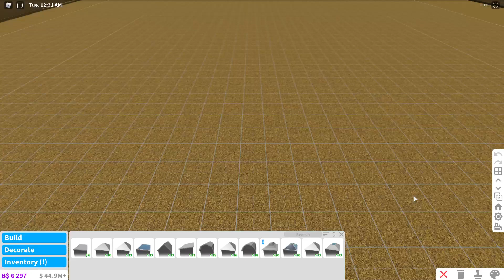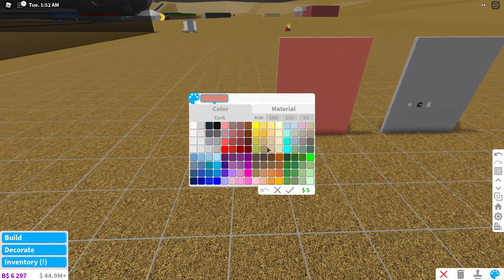Roblox - Bloxburg: Update 0.9.2 | New Flared Mansard Roof And More!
Wow